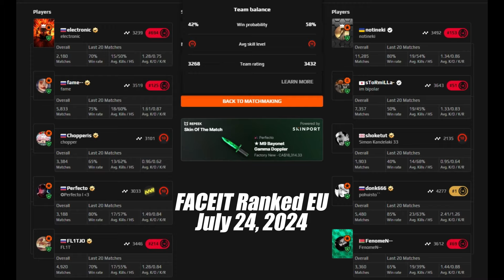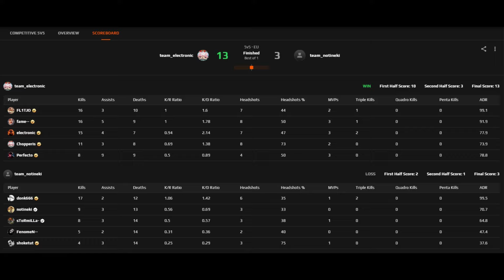DONK vs electronic / fame chopper Perfecto FL1T | FACEIT Ranked | July 24, 2024 cs2 pov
⭐All players crosshairs:
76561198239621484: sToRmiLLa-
CSGO-bK2Od-p3C3C-NJsN8-yq38a-9ApEM
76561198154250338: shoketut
CSGO-imsvB-aqkV2-tbZp5-n6NPd-Oqw5G
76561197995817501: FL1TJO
CSGO-ib46h-bqMpq-KNW8u-DFLc5-L4hWA
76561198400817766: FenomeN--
CSGO-hxVGM-HLwAJ-yQjbm-iD4sN-uGr7C
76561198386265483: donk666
CSGO-iEOYQ-i6ekq-fosnh-mRidk-hzSKF
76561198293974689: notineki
CSGO-Szdm6-DMpG7-tQ33i-c6YTS-o2OtQ
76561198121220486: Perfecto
CSGO-uoCjw-vKjCd-qe9PB-cQNiY-zqLDR
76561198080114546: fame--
CSGO-CWZW6-UeLUU-9DRLc-aRJ8z-DOQNN
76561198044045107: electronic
CSGO-y7RFG-pFBtn-YP4EZ-c55CY-wwXsO
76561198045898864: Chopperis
CSGO-mU8rM-QZFxE-Jzyw5-JKyHO-nysyM